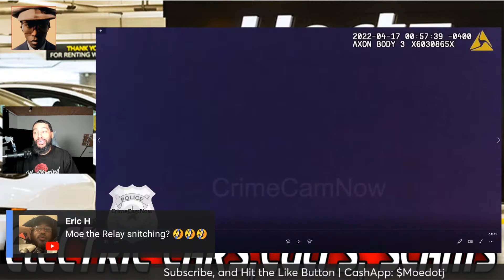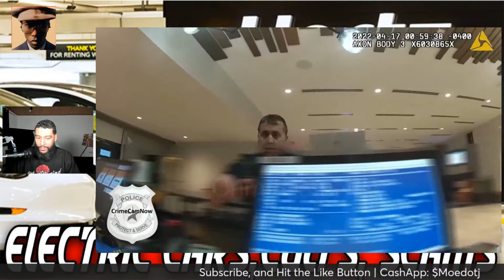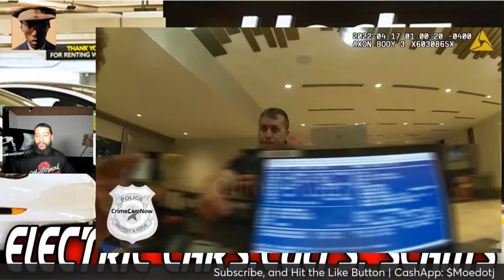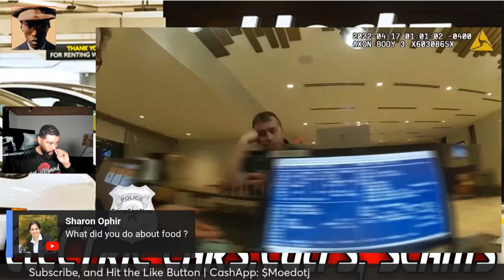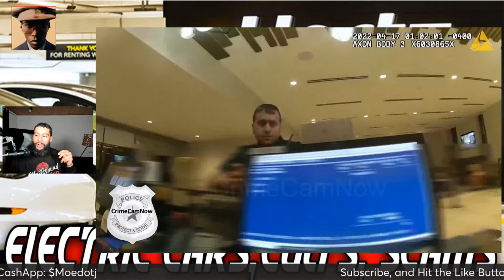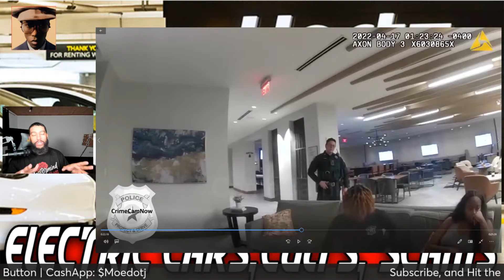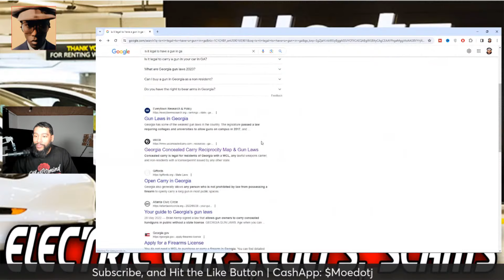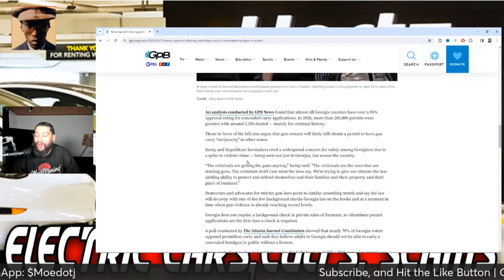Couple In Atlanta Tries To Scam Hotel Ends Up In Jail For ID THEFT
MASTERMIND TASHA's SON Merch CommercialJay.com

As most people return to their pre-pandemic lives, the travel industry is seeing a surge in bookings that are reaching pre-pandemic levels. After such a long dry-spell, many of us are ready to get back out there and explore. However, the fraudsters are not far behind.

When it comes to booking accommodations at hotels during travel, verifying a customer's identity is extremely important. Not only does it provide peace of mind for the guest, especially contactless check-ins, but it also provides the security the hotel needs to prevent the many different types of fraud seen in the hospitality industry.